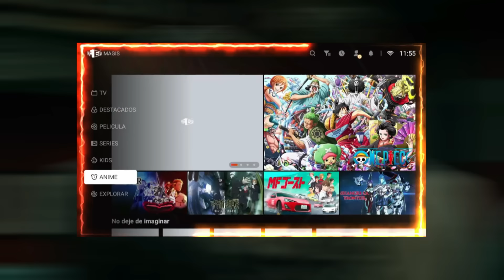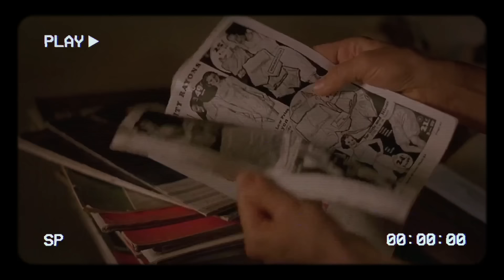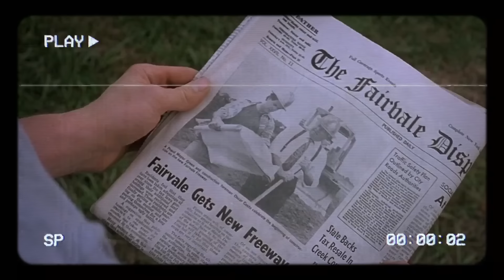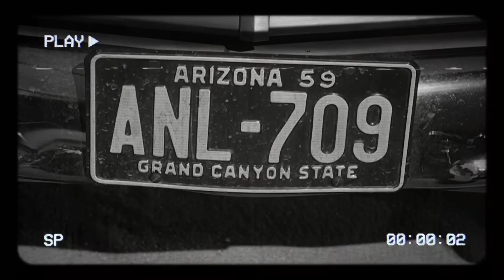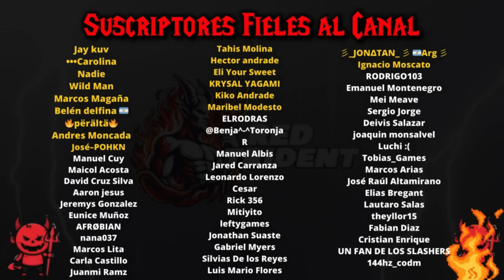ASI EMPIEZA Y TERMINA PSICOSIS (Psycho) LA SAGA COMPLETA DE BATES MOTEL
Inspirada en la novela homónima de Robert Bloch.
Después de haberle robado 40 000 dólares a su jefe, Marion Crane huye de la policía y se detiene a pasar la noche en un  motel de carretera cuyo dueño es Norman Bates (Anthony Perkins). Junto al motel hay una casa, tan poco acogedora como el edificio, en la que reside el señor Bates junto a su madre fallecida. Por eso: ASI EMPIEZA Y TERMINA PSICOSIS LA SAGA COMPLETA.

¡Descarga la mejor plataforma de streaming para ver pelis, series,
anime!
Descarga la apk directamente (811954
Downloader)